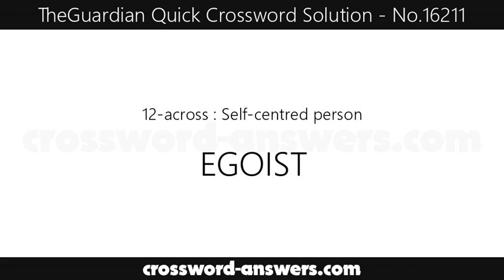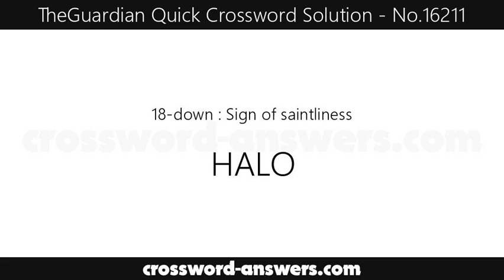The Guardian Quick Crossword Answers for #16211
(1-across) - High red card
(8-across) - Group of three
(9-across) - Excitable and unpredictable
(10-across) - 1989 musical set in Vietnam
(12-across) - Self-centred person
(14-across) - Expensive
(15-across) - Ornamental
(19-across) - Precious
(20-across) - A lot
(21-across) - Crystal ball user?

(2-down) - Deportment — conveyance
(3-down) - Woodwind instruments
(4-down) - Far
(5-down) - Imitating
(6-down) - Trips
(7-down) - Twilight
(11-down) - Collarbone
(13-down) - Uncertain
(14-down) - Right
(16-down) - Home made of logs?
(17-down) - An official language of Sri Lanka and Singapore
(18-down) - Sign of saintliness